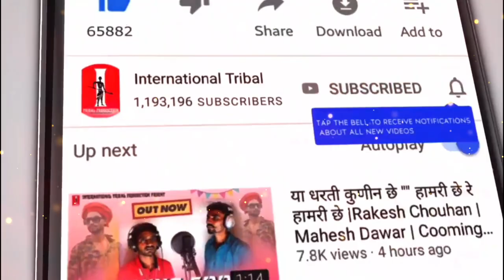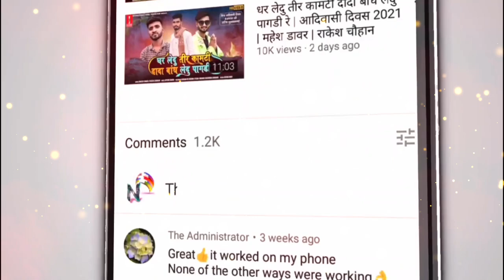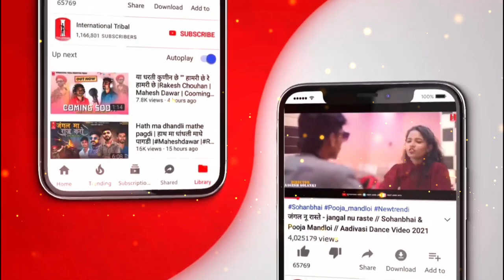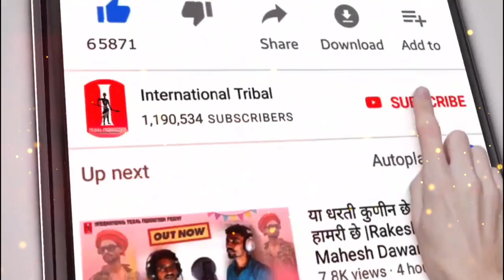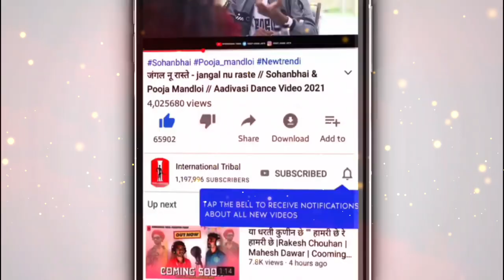Mp Wala Aadiwasi Don/ Adiwasi Don / आदिवासी डोन / Piru Solanki / Pratap Solanki / 9 August Special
adivasi don / आदिवासी डोन / Piru Solanki / Pratap Solanki / 9 August Special

Singer :- Piru Solanki & Pratap Solanki
Lyrics :- Rohit Padiyar
Poster Degin : Vj Edit
Music Dayrecter :- Nanshing Mandloi
Recording studio ;- Ma Narmda Recording Studio Sondwa
Prsent Bay :- Preet Jamre (Sawan Kalme)
 Ridam Credit - DJ RAJ VERMA & SAWAN KALME
mixing - BHOLE DIGITAL RECORDING STUDIO PALSUD (Akhsay Gole)